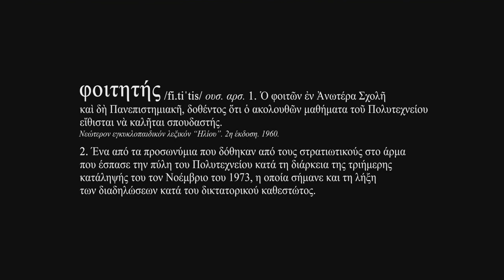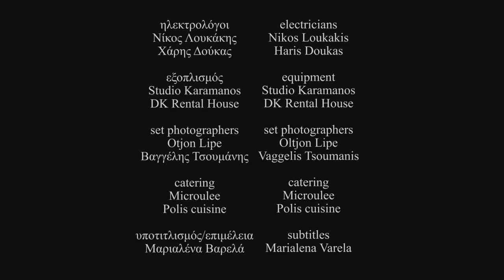Ο ΦΟΙΤΗΤΗΣ -Γιώργος Πυρπασόπουλος, Γιώργος Μακρής, Δημήτρης Καπετανάκος, Στρατής Νταλαγιώργος 2021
Αθήνα, 17 Νοεμβρίου 1973.
Μετά από την τριήμερη κατάληψη του Πολυτεχνείου, το δικτατορικό καθεστώς αποφασίζει να επέμβει στρατιωτικά και να καταστείλει τις απειλητικές για την κυριαρχία του διαδηλώσεις.
Παρακολουθούμε όσα διαδραματίστηκαν μέσα στο άρμα τα τελευταία λεπτά, πριν αυτό γκρεμίσει την κεντρική πύλη και εισβάλει στο Πολυτεχνείο.

Πρωταγωνιστούν
Γιώργος Πυρπασόπουλος, Γιώργος Μακρής, Δημήτρης Καπετανάκος, Στρατής Νταλαγιώργος

Σκηνοθεσία
Βασίλης Καλαμάκης